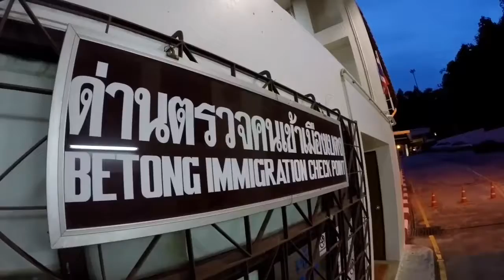Road trip to Betong Thailand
Original music: 'Love Never Came' by Armin Van Buuren feat Richard Bradford